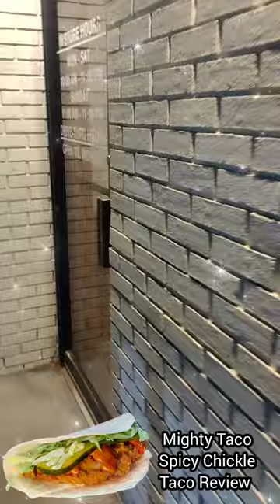Mighty Taco New Spicy Chickle Taco! Packs A Punch! Food Review!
Edited by YouCut It's that time again time for another Food review and this is a review of Mighty tacos new Spicy Chicken Taco ama the spicy Chickle Taco this thing actually was pretty hot it was spicy and did pack a bit punch was it a Mike Tyson punch no but the spiciness was palpable... this is a spicy chicken taco it comes with half a chicken tender on the taco size I got the chickle sauce and it came with a pickle also with lettuce and can't remember if it had tomato.. this is a short video this one's for the shorts it's under one minute long so for the final review score out of ten stick around till the end for a Dave Portnoy style @OneBitePizzaReviews review with some added epicness because that's how I do it epic it's the only way.. Mr. Portnoy what do you think?